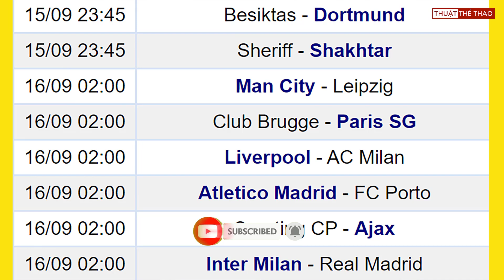Lịch thi đấu bóng đá Cúp C1 châu Âu hôm nay 15-9 | Inter vs Real Madrid, Liverpool vs AC Milan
Lịch thi đấu bóng đá Cúp C1 châu Âu hôm nay 15-9 | Inter vs Real Madrid, Liverpool vs AC Milan, trực tiếp trên FPT
Mua dụng cụ Thể thao giảm giá mạnh

©Bản quyền video thuộc về kênh Youtube Thuật Thể Thao.